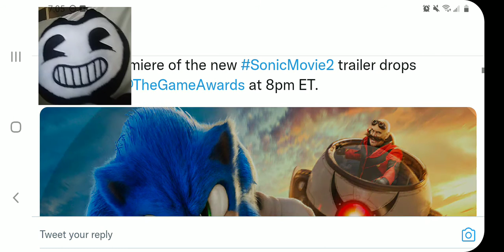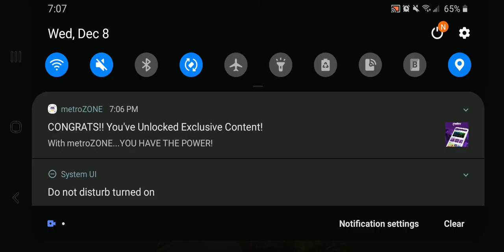Bendy reacts Sonic Movie 2 Poster being Revealed l Trailer and new sonic game trailer tomorrow